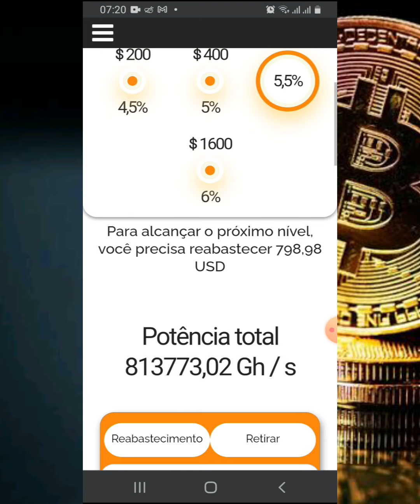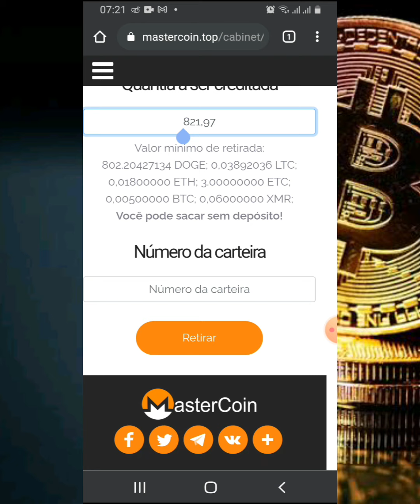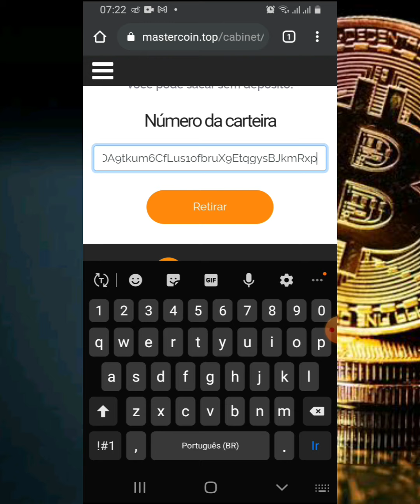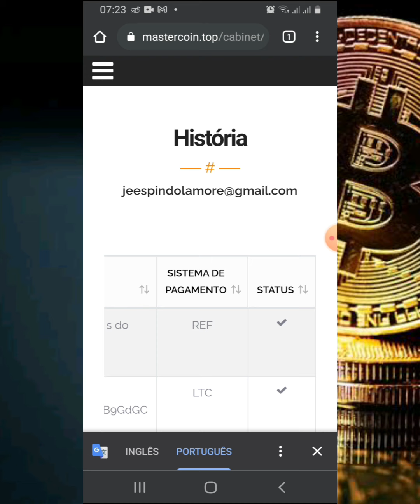😪Virou SCAM mastercoin Não ta pagando mais😪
Então galera ,a Mastercoin parou de pagar ok,não perca seu tempo nela
Estou no Instagram como @jesielcriptomoedas. Instale o aplicativo para seguir minhas fotos e vídeos.

E no Grupo do watsapp